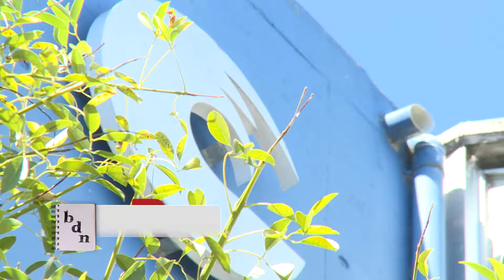Desarrollo Turístico Sustentable de la Facultad de Ciencias Económicas y Sociales - UNMdP